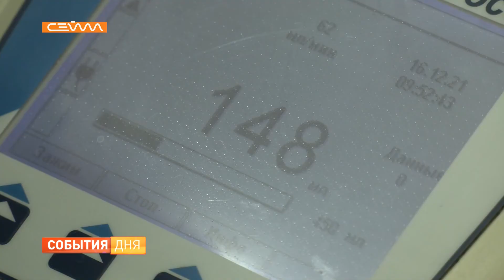Студенты КГМУ принимают участие в акции «Дари добро»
В Курске проходит акция «Дари добро». Участие в ней традиционно принимают студенты Курского государственного медицинского университета. Они стали донорами областной станции переливания крови.